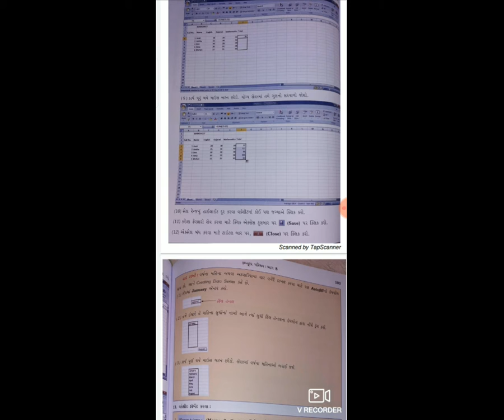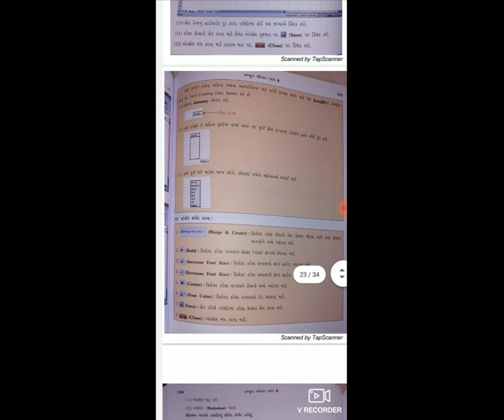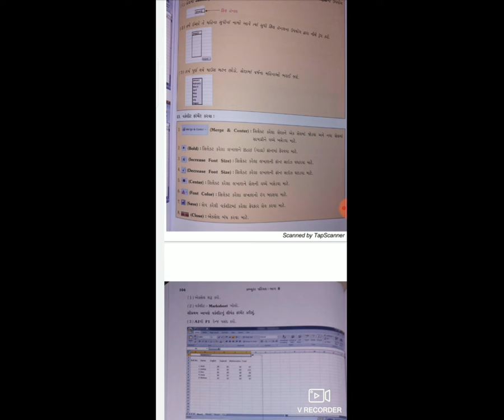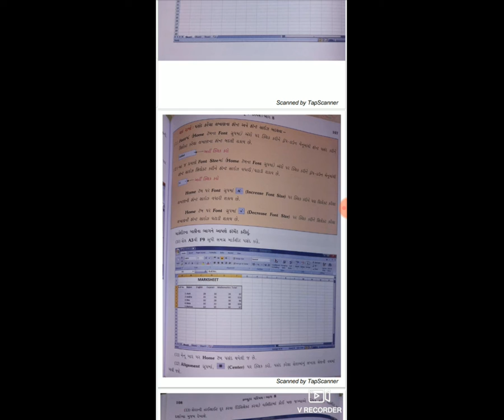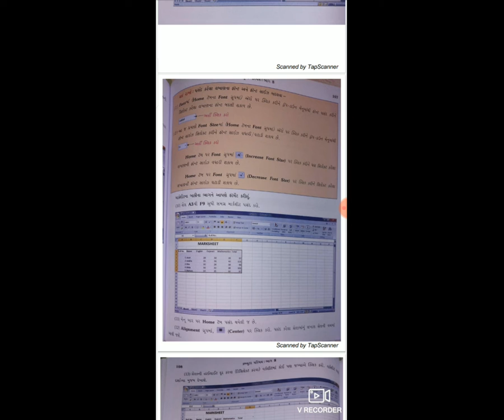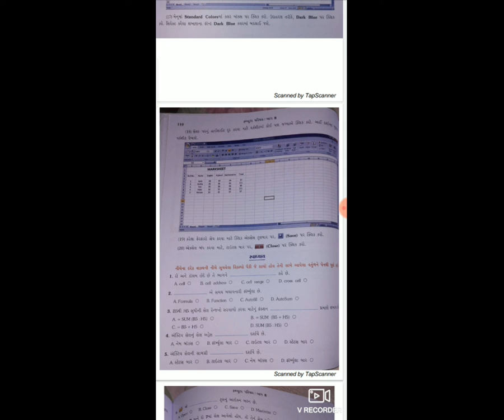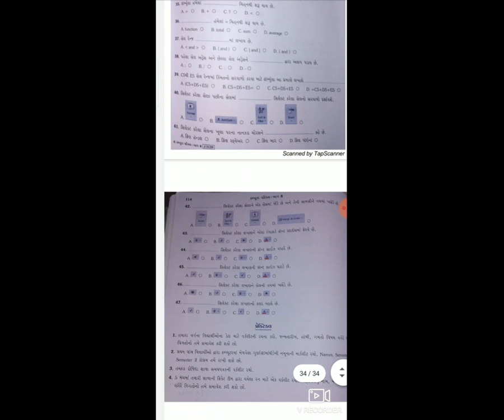4 STD 8 GM SUB COMPUTER CH 4EXCELP 5 BY GADHAVI KRUPALI